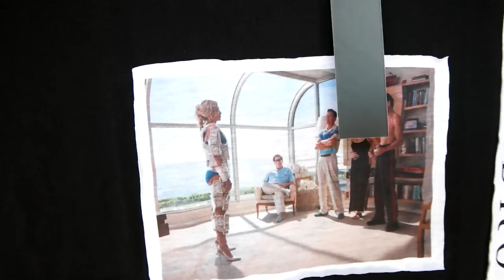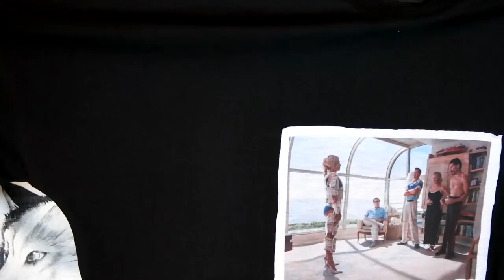Meine Meinung zur Kollektion von Inscope21..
Bei dem Instagram-Link zu @pesoclo und dem Link zu Leandro Lopes handelt es sich um Werbung für meine eigene Marke! :)